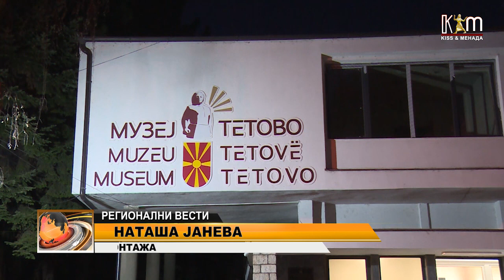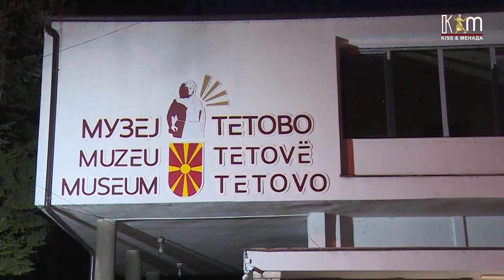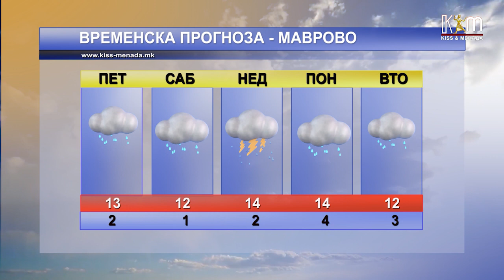Регионални вести 21 април, 2023